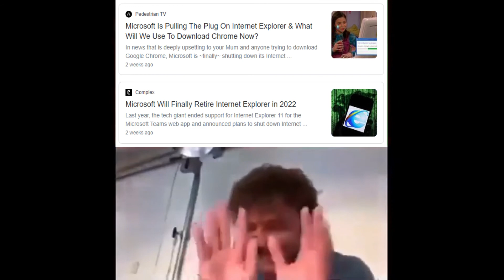R.I.P Internet Explorer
like & sub pls.